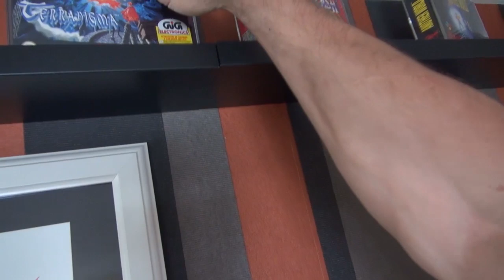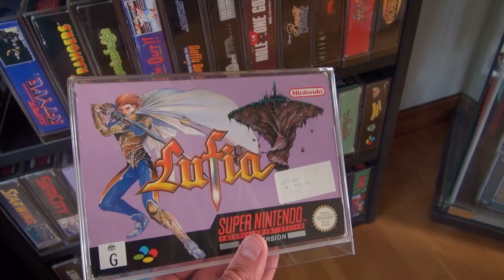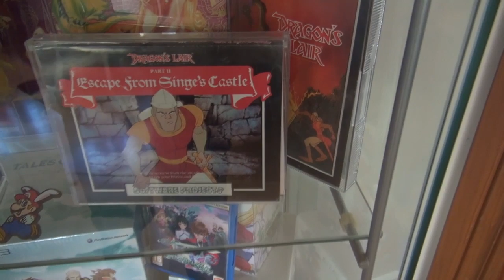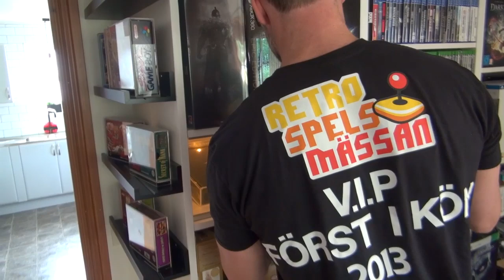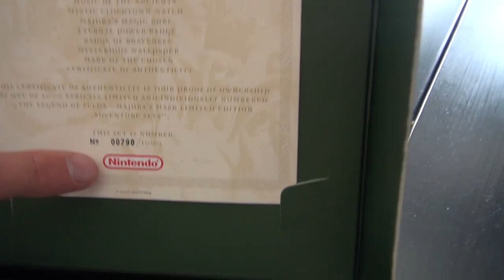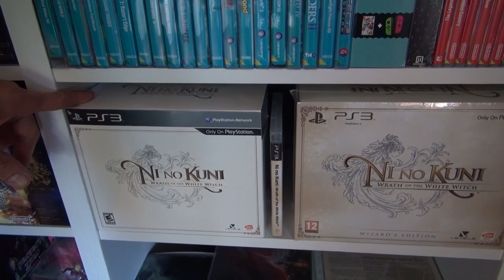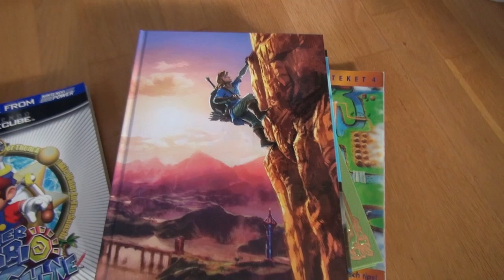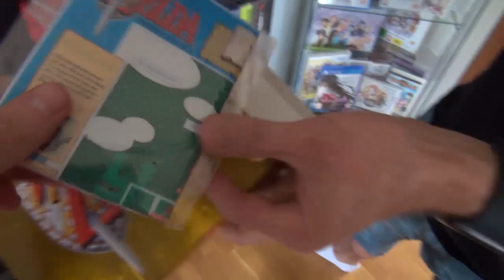Spelsamlaren Ep 18 - Hellan H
Dags för ett nytt Spelsamlar-avsnitt!
Den här gången besöker vi Hellan H som har en stor imponerande samling!
Mycket nöje!